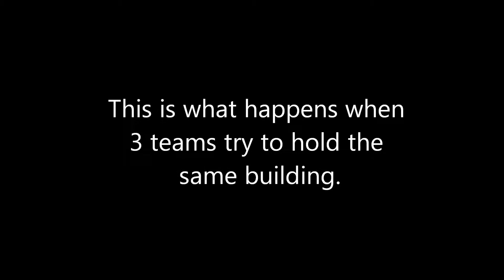/r/projectawesome - Three Teams, One Building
The British and Russians have chosen our village as a battleground.